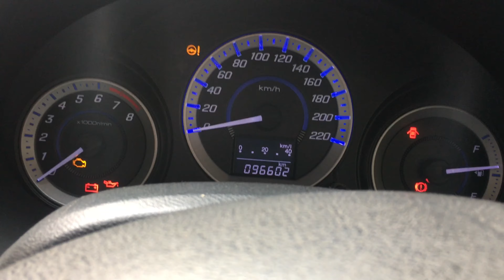Crismistmas day | crismistmas 2020 (haider aly) Vlog no.24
Hi guys my name is Haider

So I hope u like this video if you did make sure you subscribe my YouTube channel and press the bell icon then u never miss any update from my side.
Lahore zoo /lahore zoo 2020